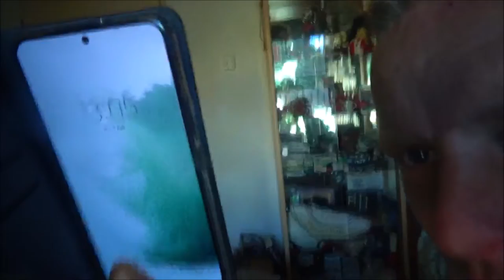VLOG #1145 ALLEMAAL UPDATE'JES !!